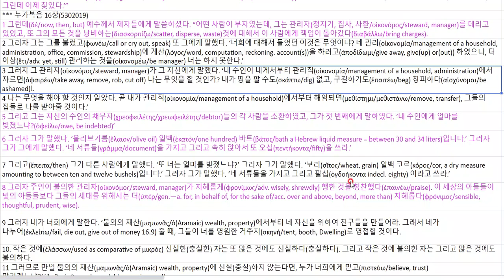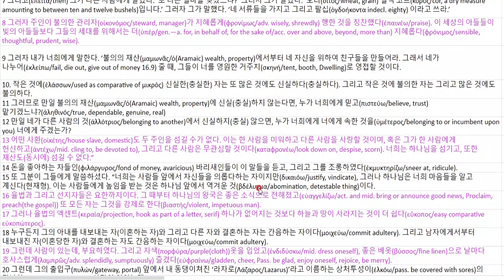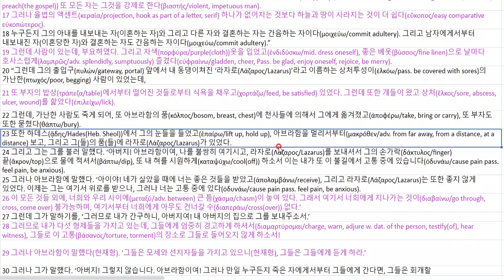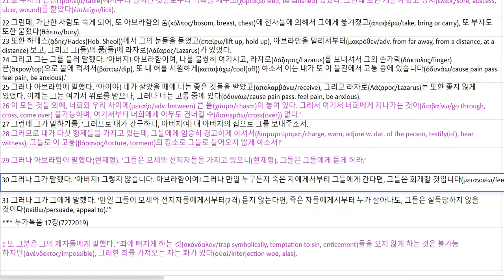눅 16 20220304 1453340763